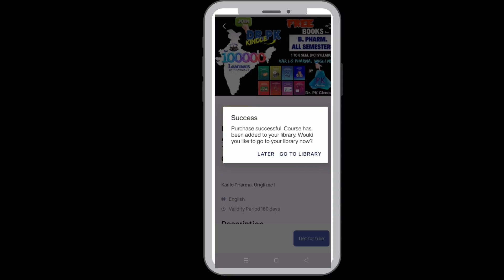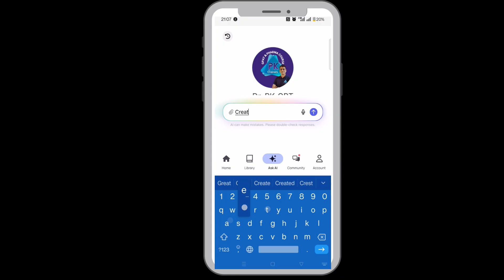Dr. PK Kindle - Revolution in Pharma Education | Free Access for 100000 Pharma Professionals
Download Dr. PK Classes App & Get the Access of Dr. PK Kindle